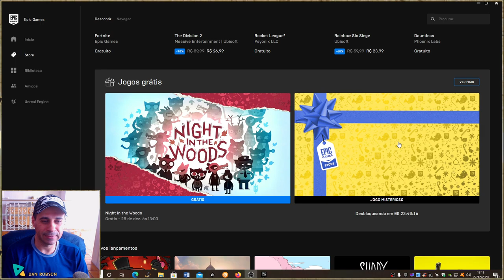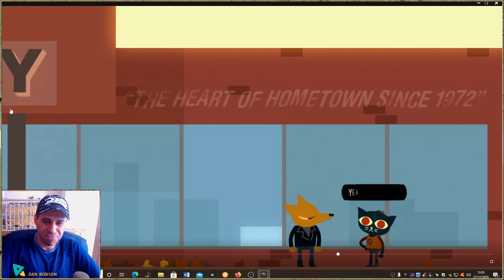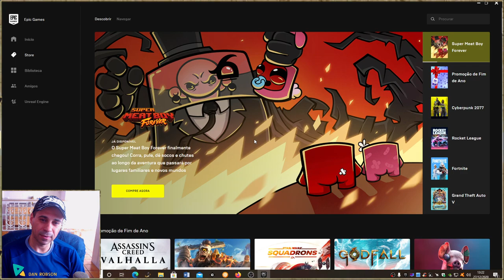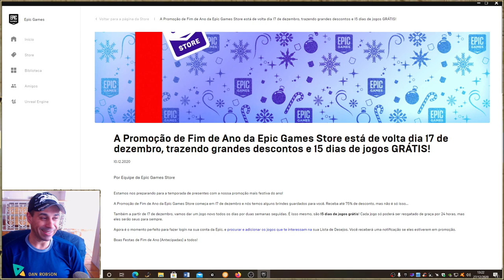Jogo Grátis !!! Night In The Woods é um jogo de aventura !! Aproveitem !!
Night In The Woods é um jogo de aventura sobre uma gata que abandona a faculdade e volta para sua cidade natal para explorá-la e se divertir com os amigos que havia deixado para trás. Cause muita confusão, toque baixo, dê uma volta pela cidade, vá a lugares novos e descubra coisa...